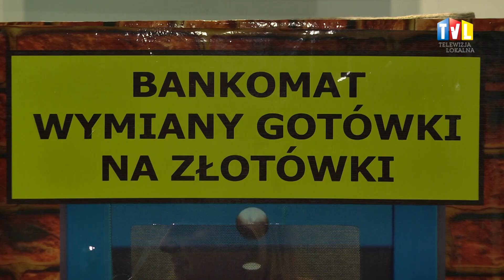2017.02.25 - HARCERZE OPANOWALI TARNOBRZEG